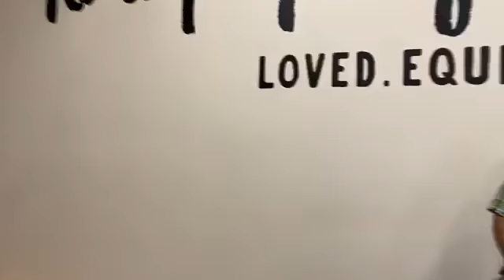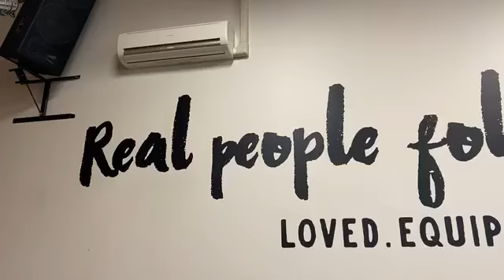MCC Sunday Gathering | WITHOUT WALLS: Pt 3 | 7th June 2020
Our new series “WITHOUT WALLS” continues with Kris Gilbert. Join us for worship, teaching, and a whole lotta community!